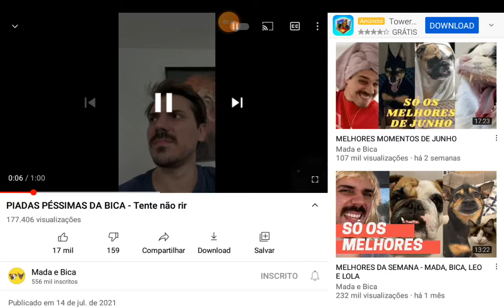tente não rir mada e bica